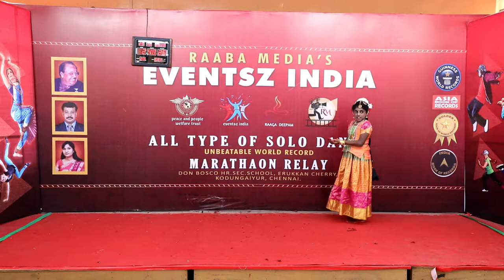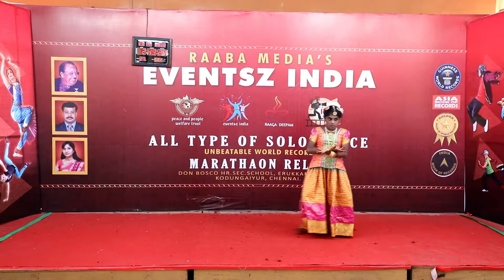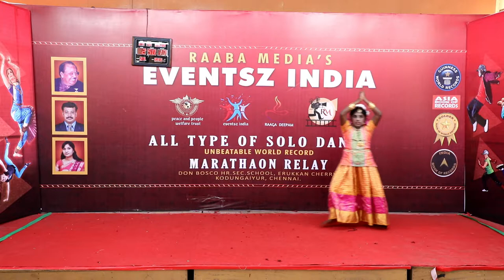29-DEC_2.48-PM _ raaba media's 188 hours non stop longest solo dance marathon relay world record